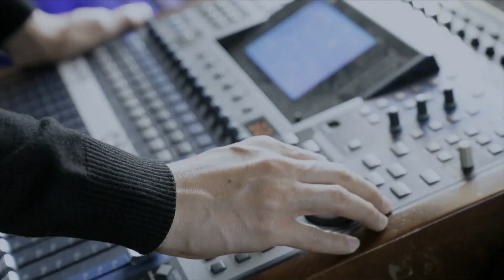Studioja me qartësi ultra të lartë me teknologji 5G e trenit të shpejtë për “Pekin 2022”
Në një tren të shpejtë Grupi Mediatik i Kinës ka krijuar një studio me qartësi ultra të lartë me teknologjnë 5G, e cila është studioja e parë të transmetimit të drejtpërdrejtë në trenat e shpejtësisë së lartë prej 350 km në orë, duke ofruar një sinjal të qëndrueshëm me qartësi ultra të lartë ndërsa treni është në lëvizje. Treni udhëton për një gjatësi 226 km, rreth një e treta e së cilës përbëhet nga tunele.